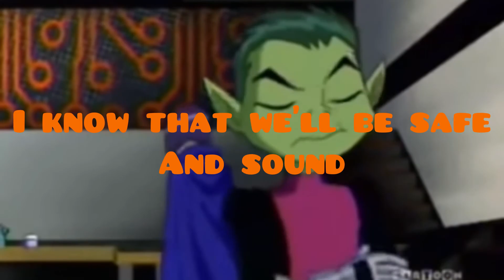Teen Titans Edit